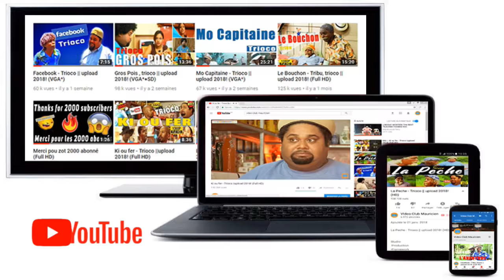Janette - Mamie Kloune, trioco || upload 2018! (HD)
Janette - Mamie Kloune, trioco || upload 2018!

Studio
 Production
•Framework

Production
•Rajkoomar Roshan

Acting
•Denis Félicité
•Romenco Juste
•Garen Sakir

•Group Trioco
•Mamie Kloune

YTB Titles MU :
trioco
komiko
trioco 2018
komik 2018
trioco 2020
komiko 2020
new trioco
new komiko
nouvo trioco
nouvo komik
film
film mauricien
film mauritius
serie
serie mauricien
streaming
streaming mauricien
theatre
theatre komik
theatre trioco
theatre mauricien
upload 2018
komik mauricien
comedie mauricien
comedy mauritius
funny mauricien
video club mauricien
gaby marcel
mauritius
mauricien
ile maurice
langaz kreol •kr
language kreol •eng
langage kreol •fr
youtubeur mauricien
youtube mauricien
youtube mauritius
vcm